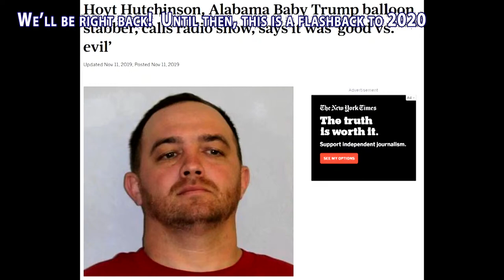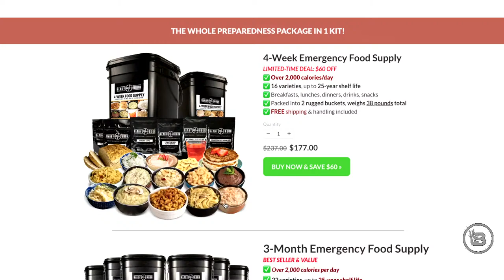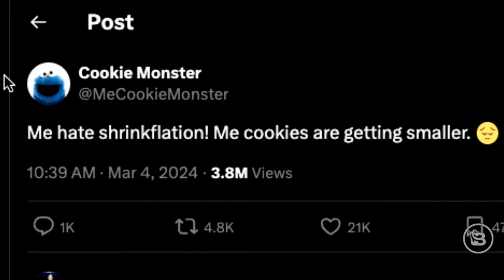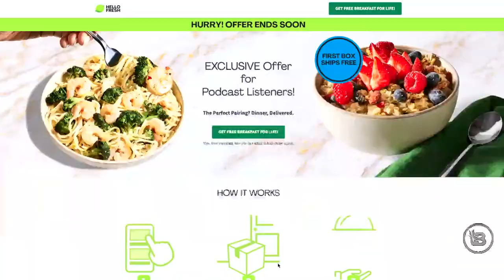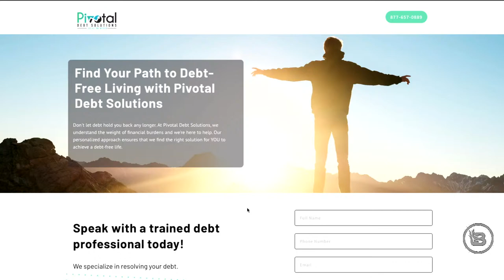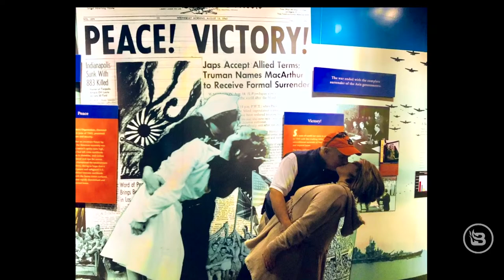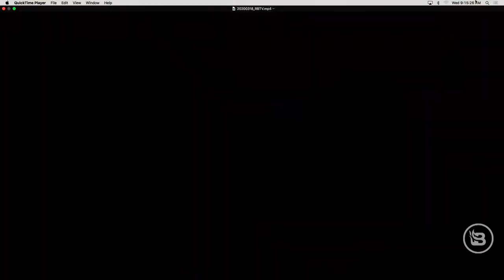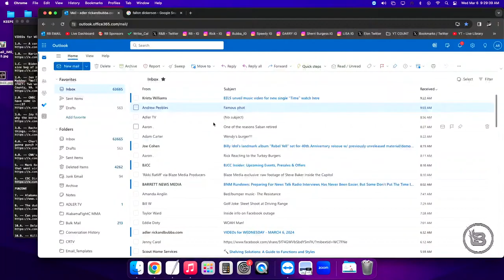The Rick & Bubba Show - LIVE - March 6, 2024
TODAY:
Trump's Super Tuesday | Daily Best of March 6 | Rick & Bubba

Trump dominates the 2024 Super Tuesday primaries, and Nikki Haley drops out, further cementing a Biden vs. Trump rematch. We break it down and speculate on the future. Biden is struggling so much he calls on Cookie Monster to help his campaign. More nonsense from the CDC as it prepares to launch the tenth version of the COVID shot, because shots one through nine worked so great and had zero side effects. The iconic photo of a WWII sailor kissing a woman in Times Square was almost banned. Wendy's backtracks on "surge pricing" its food. And we check in on the Iditarod Race after a moose threatens a musher and his dogs.